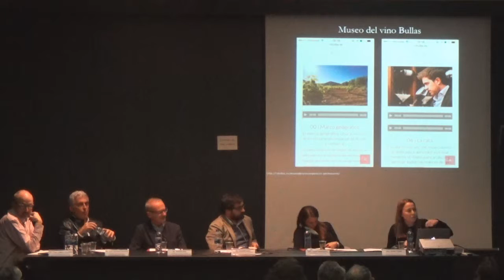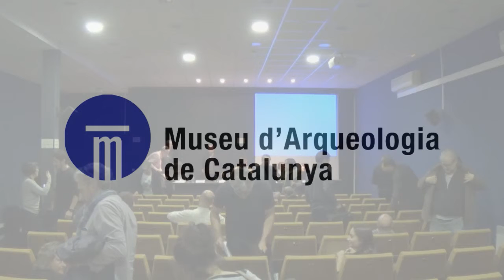Seminaris de l'Institut Català de Recerca en Patrimoni Cultural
"L'enoturisme a l'Empordà. Un exemple"
Sra. Laura Masramon (Sommelier i organitzadora d'activitats d'enoturisme)

"Comunicació del vi a l'era digital"
Dra. Mariví Gomis (Directora de Lavert Projectes Culturals, Barcelona)